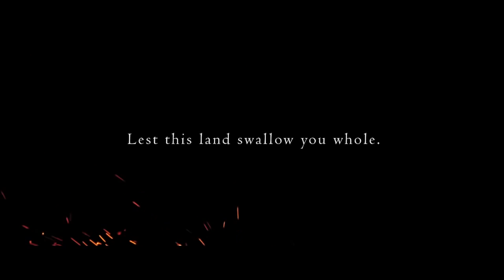Seek Misery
Time is convoluted. We've been here before.

Track: Light of the Seven

Green Potion Studios is:
Frozen Face
Baseborn
TimeForPancakes